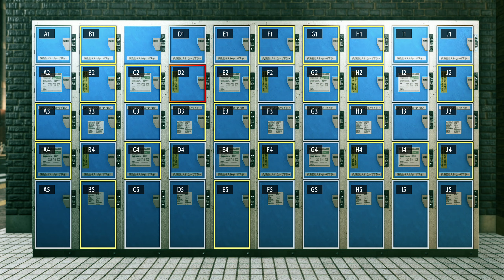Упороті сайдквести №4 – 100% Проходження Yakuza Kiwami 2 на рівні складності Legend - Part 23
Двадцять третя частина проходження культової гри Yakuza Kiwami 2 на максимальній рівні складності (Legend) на 100% з проходження усіх квесті, сюжету, міні-ігр і тд.

Мій ігровий сетап:
Комп’ютер – Apple iMac Pro 2017
Процессор – Intel Xeon 8-core, 3.2 GHz
Відеокарта – AMD Vega Pro 56, 8Gb
Оперативна пам’ять — ECC 32Gb
SSD – 2Tb
Клавіатура – Apple Magic Keyboard
Мишка – Logitech MX Anywhere 2
Навушники – Kingston HyperX Cloud II
Мікрофон – Kingston HyperX QuadCast
Геймпади – Logitech F310 і SteelSeries Nimbus